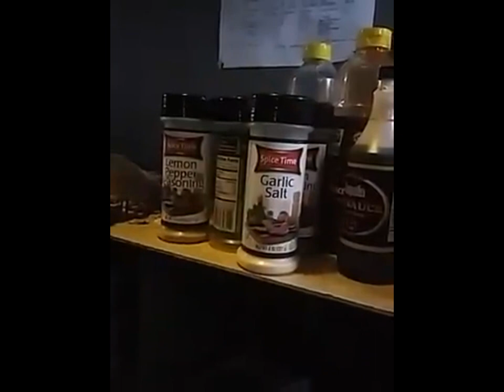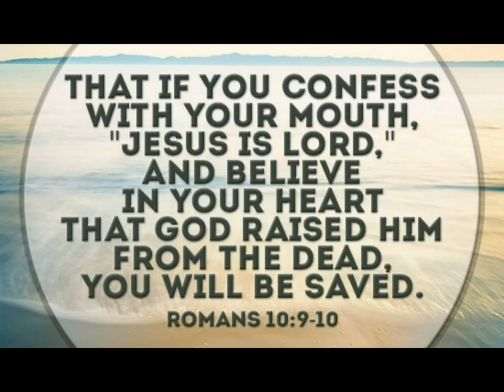Prison Chef: Cooking Stir Fried Rice With Ingredients. Penitentiary Stir Fry With Meat Recipe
There is nothing nice in prison and you always have to watch your back. The only thing you can ever trust behind you in prison is a concrete wall. Even your so-called "homies" will smile in your face one second and then the next they will shank you with some prison steel. Do you want to spend the next ten years in prison wondering if your road dog is going to move on you? Do you want to live like that? Its kill or be killed and lie or die.

If you are young and tender when you go to prison you are going to have a lot of booty bandits who want to turn you out. Some swole cat doing a life bid will make you grab your ankles when you are alone in the cell with him. In prison, for some people its not looked down upon to take someone's manhood. If you are young you had better think long and hard if you want to go down that road.

The main purpose of these videos is to show young people that bad choices have consequences and the state penitentiary is no joke. There is nothing nice in prison and I don't want them to ruin their future by doing something that could land them in prison. We need to mentor our children and lead them in the right direction. I came from a fatherless home and as a teenager I was jumped into a street gang. I put-in-work and I went to jail for my crimes. I spent several calendars on the mainline in prison and I want to give something back to my community however small it may be. That is my story and the main factor behind my videos, God bless.